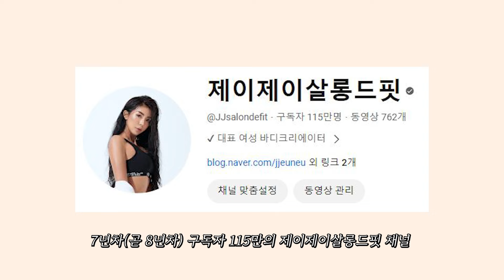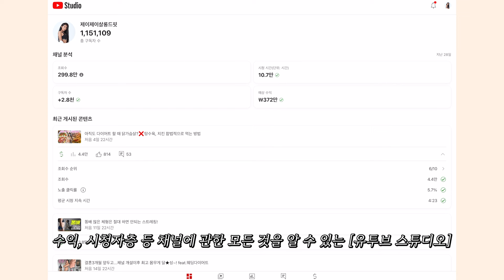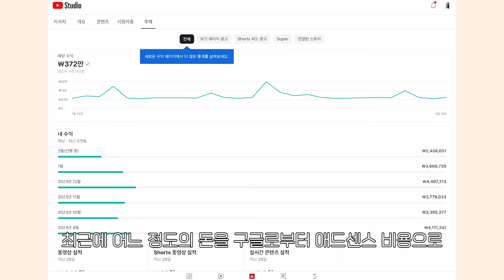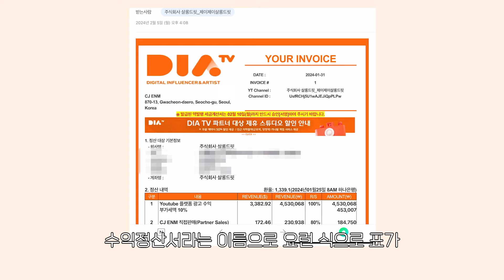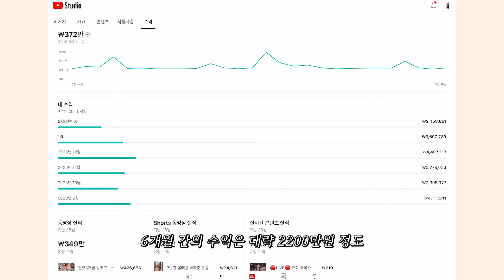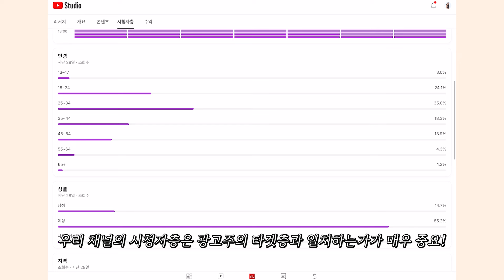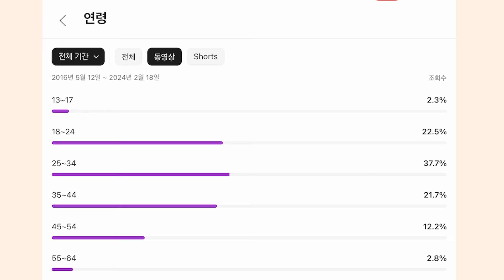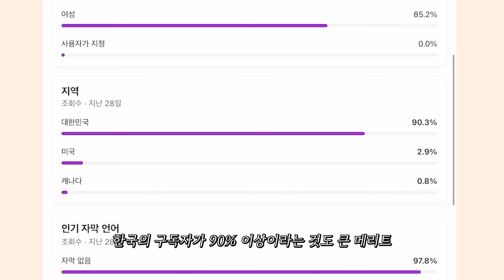7년차, 100만 유튜버의 충격적인 조회수 수입🤑최초공개!